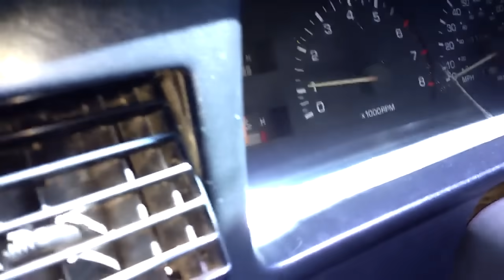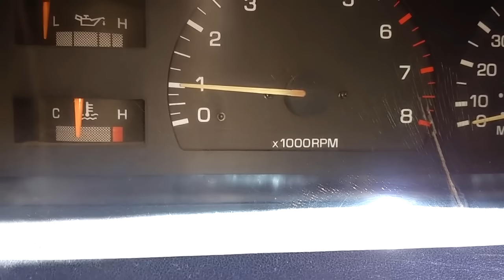El FRENO no tiene PRESIÓN👨‍🔧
Cuando sentimos que el freno esta algo bajo de nivel nos esta indicando que no esta funcionando de manera correcta, y es necesario que lo revisemos por que puede ocasionarnos problemas o accidentes que no deseamos, es por ello que el freno es considerado de suma importancia, debemos revisar periódicamente las fricciones o zapatas de las 4 ruedas para estar seguros que aun no están desgastadas, y si lo están reemplazarlas, ademas revisar cada una de las 4 bombas auxiliares que no tengan fugas de liquido de frenos y la bomba madre o principal.